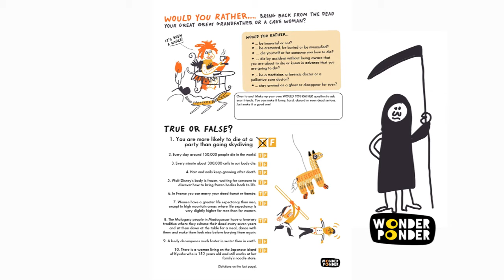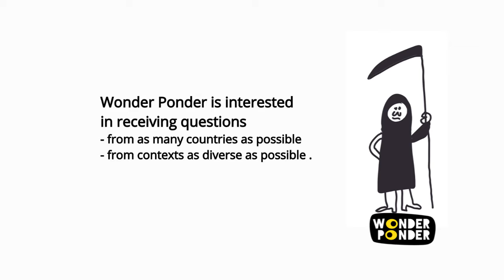Pssst! It's not what you think! (DYING TO ASK! VITAL IDEAS FOR THINKING ABOUT MORTAL QUESTIONS)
Psst! Psst! Psst! Relax! It’s not what you’re thinking!
Wonder Ponder, the publisher behind the Visual Philosophy for All Ages project, needs your help! And it’s matter of life and death!
You see, they’ve launched DYING TO ASK!, an international project about death, yes, yes, that’s me!, aimed at opening up space and time for children and the adults in their lives to wonder and ponder about interesting questions related to death. The project is part of their research for a book they plan to publish in 2022.
As part of the project they have just published their latest free, downloadable booklet, which is entirely, cover to cover, dedicated to death, also known as moi, in French. In this booklet they invite people aged 6 to 12 to come up with interesting questions about death and talk, draw or write about them; and they call for teachers, families and other adult creatures to send the resulting questions to . Of all the questions they receive, they will pick out the deadliest and most intriguing ones to include them in the book.
Why now?
Many teachers and other adults find it so hard to broach the subject of death with children and young people that what frequently ends up happening is we only talk about it, ME that is, if lucky, at times of immediate tragedy or mourning.
Halloween, the Day of the Dead, All Souls Day (and any other day of the year of course!) can provide a great opportunity to talk and think about death from many different perspectives in ways we do not normally get a chance to, allowing children to share experiences, fears, scientific curiosity and philosophical wonder.
What do you say? Will you lend Wonder Ponder a hand by sharing this booklet, enjoying it with other people and encouraging them to do the same?
They are interested in receiving questions from as many countries as possible and from contexts as diverse as possible.
¡Psst!
You see? It wasn’t what you were thinking!
Dying to ask! Vital ideas for thinking about mortal questions. A booklet from the great beyond written by Anna Juan-Cantavella and Ellen Duthie and illustrated by Loreta Lion.